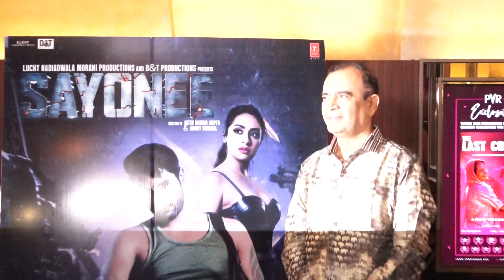Aaj ka Event(1)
Aaj ka Event